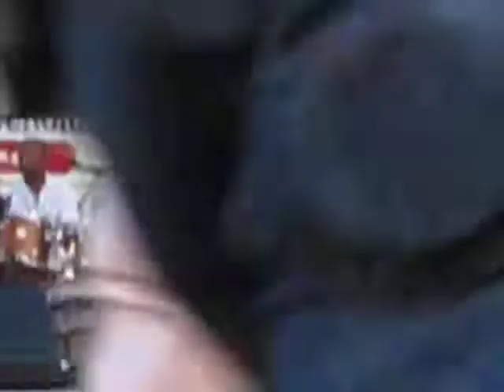Michael Hill's Blues Mob @ South Orange Blues Festival